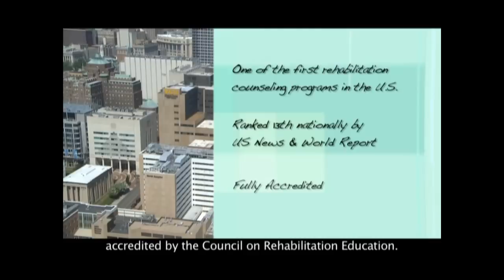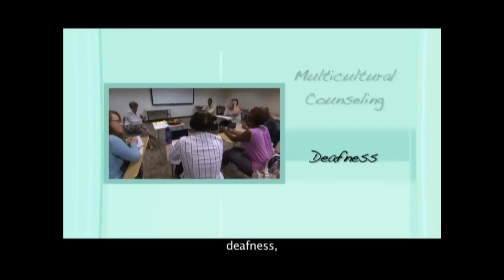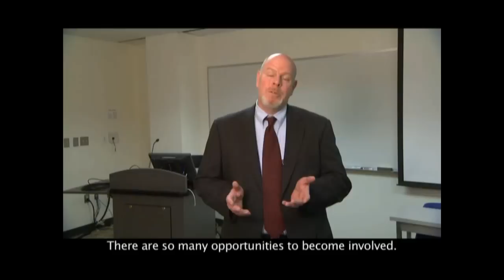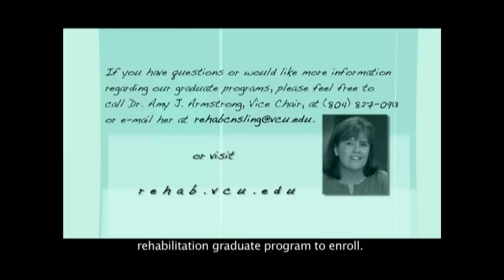VCU Department Of Rehabilitation Counseling